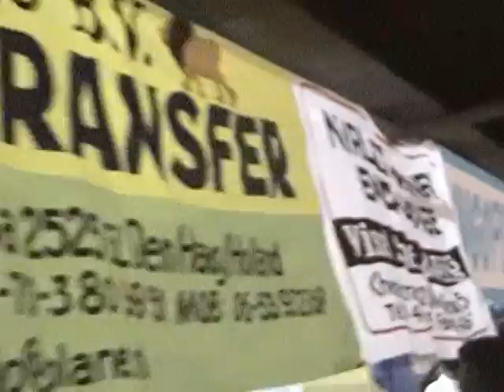Queen Jasmin Guyana